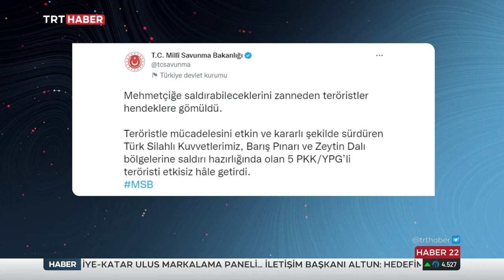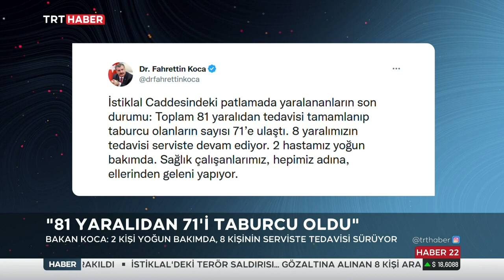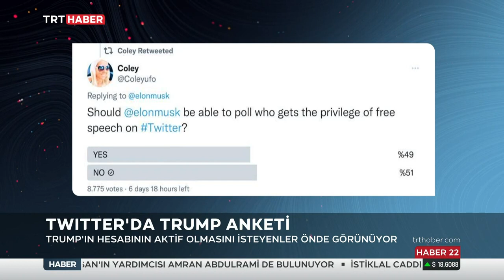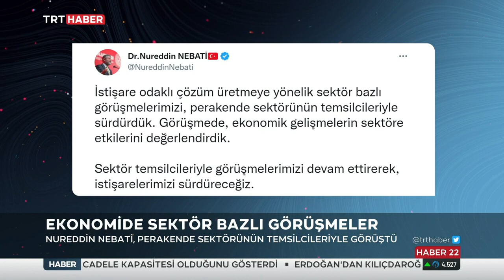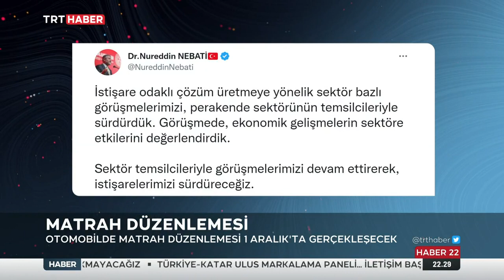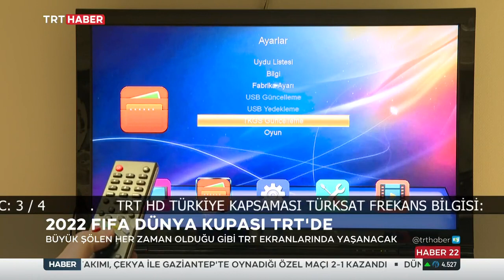Gurbet Ece Zorba İle TRT Haber gece Bülteni 19.11.2022